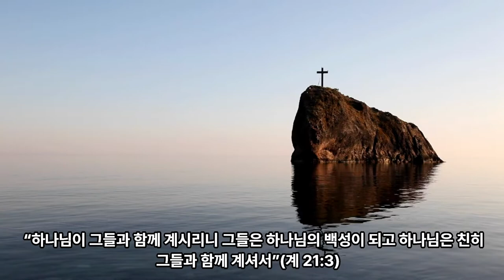90일 통큰통독 11일차 통독 가이드